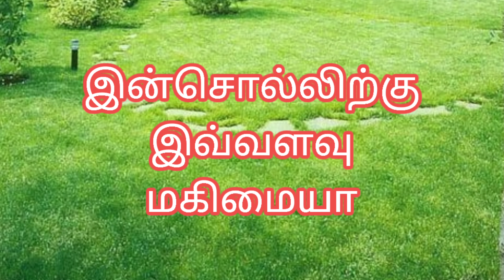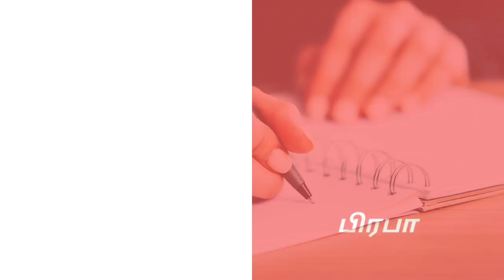Motivational story#Motivation#Tamil அப்துல் கலாம்/இன்சொல் பேசுங்கள்